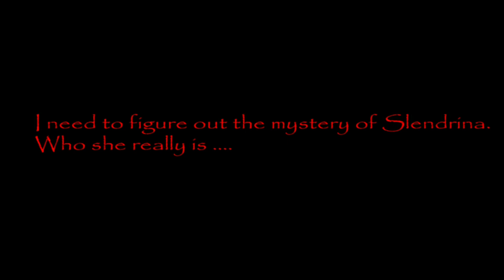House of Slendrina - Nova Atualização V1.5 no Hard Mode Gameplay Detonado #4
House of Slendrina Nova Atualização (V1.5).
Nessa nova versão temos "Added shadows and made it a bit darker and creepier looking" e "Fixed some bugs"

House of Slendrina - Grátis

[Hashtags]